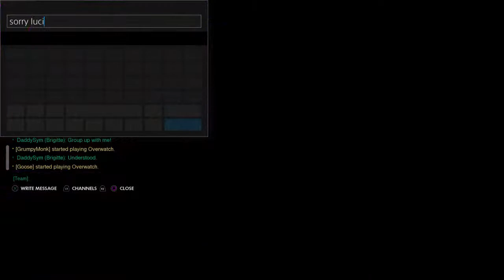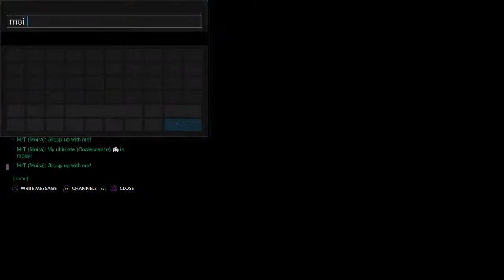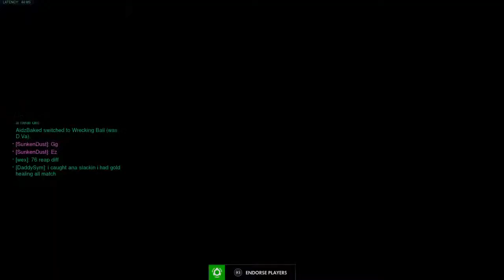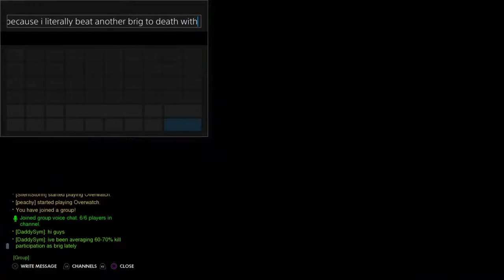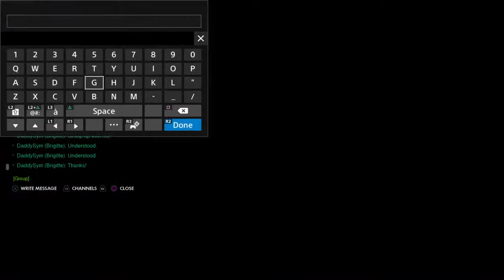Brig becomes the bully, pt 2